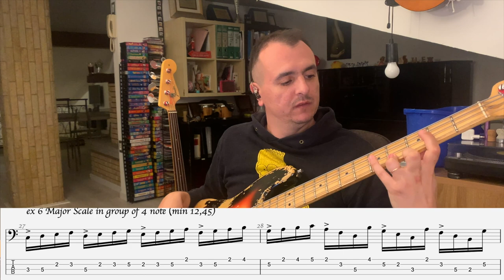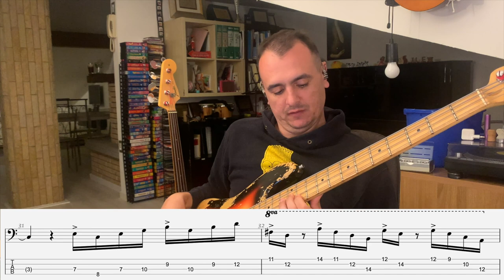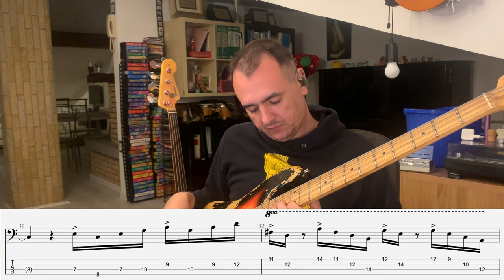Patterns scala maggiore e Lidia: Esercizio incredibile - Lezione basso 76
Tutti i miei libri didattici, disponibili su in vari formati
- 100 Funk groove per basso
- 500 esercizi per basso elettrico
- Professione Bassista
- Queen: 185 trascrizioni di basso
- Jaco Pastorius: Oltre 70 Transcrizioni di basso
- Flea: 60 Trascrizioni di basso
- Red Canzian (Pooh): Oltre 40 Trascrizioni di basso
in various formats
- 100 Funk grooves for bass
- 500 exercises for bass
- Queen: 185 bass transcriptions
- Jaco Pastorius: Over 70 bass transcriptions
- Flea: 60 bass transcriptions